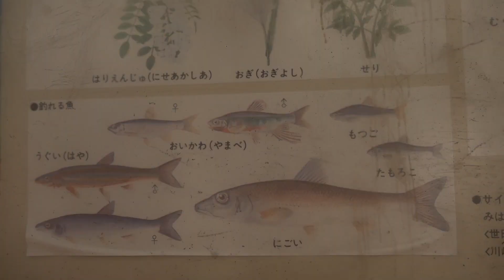美樹先生の初体験🐟川原で理科を探せ！ー遊びの中で理科を見つける！好きになる！ー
川原で遊びながら理科探しをしたら、全部理科でした✨
〔 小学校 理科 学習範囲〕

0:00 オープニング
0:25 石投げ！
2:11 石の形！
2:38 石の色！
3:04 石の模様！
3:34 釣り！
5:03 土の模様！
5:44 まとめ！！